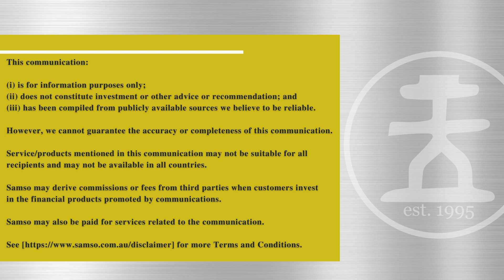Geophysics in leading the path to discovery | Matador Mining Ltd(ASX:MZZ) | Coffee With Samso Ep.176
Coffee with Samso Episode 176 is with Justin Osborne, Chair and Crispin Pike, VP, Discovery of Matador Mining Limited (ASX: MZZ)

The Matador Mining story has come a long way since our first conversation in April 2020.  The developing story is now moving into the next phase as the 2023 field season is beginning.

In this episode of Coffee with Samso (Episode 176),  we are talking to Justine Osborne, Non-Executive Chair and Crispin Pike, the VP of Exploration, sharing the increasing potential of the Cape Ray Shear Zone.

The main story, for me, is that the company is taking the realistic steps of stepping back and looking at what else could be the main game in the Cape Ray Shear Zone for shareholders.  Although, there is an existing resources already established, the bold and very smart move, is to realise that there is more value that has not been realised.

The decision is the same strategy taken by the founders of Gold Road Resources where they accepted market discontent on the share price and worked on exploring the region for bigger prize.  That would come as Gruyere which is now over 10 million ounces of gold.

One of the most important part of the matador Mining is that B2 Gold made a strategic investment into the company.  A blue ribbon gold miner taking a stake in the story has got to be good news to existing shareholders and those looking at matador as an investment.

Samso's Conclusion

What Matador represents for shareholders and potential shareholders is a repeat of the Gold Road story.  The strategy of taking a step back to look at exploration to create more value with discoveries to supplement the existing resources is one from the books of Gold Road Resources.  It is no surprise as the management are one and the same.

When you look at Figure 3, it helps speak the path the company took and the rewards that came with that process.

The move to exploration is a bold move but it is the only way to realise the potential of the Cape Ray Shear Zone.  Dont forget the Hermitage project is soon to come online and that could bring in an injection of value that has not been discussed greatly in the market.

Figure 3: Gold Road share price chart for the last 20 years. (Source: Market Index).

When I look at Matador, I cannot help but think of the long journey and the test of funding to create value form a strike of 120km in an area that has had little to no mineral exploration.  There are very few Tier 1 regions in the world where you have this opportunity.  It is good to remember that the easy pickings are all gone and which leaves many projects isolated and unloved due to the nature of the mineral exploration process.

Historically, the discoveries all come from two pools of situations, one is the easy pickings, the projects where explorers literally kicked the the mineralised rocks while walking about the project area.  The second is from projects that have been overlooked,  projects that were labeled as "All the Exploration has been looked at" or the area is too expensive.

Hence, in conclusion, my thoughts are that Matador has got itself a great project and it seems that corporately, the big boys are finally investing in the story.  The introduction of B2 Gold as a strategic partner is clear sign that there is believe outside management of the perspectivity of Matador Mining Limited.

Chapters:

00:00  Start
00:20  Introduction
01:25  Overview of Matador’s mining jurisdiction
02:39  A rundown on Matador Mining’s 2023 exploration program
04:01  Matador Mining focused on Cape Ray Shear Zone and Hermitage
06:40  Discussion about pivoting to regional exploration
15:37  The cover in Malachite
17:13  The strategy of exploration in Malachite
21:33  Challenges with seasonal exploration programs
23:43  How does Matador prioritise projects?
28:28  Geophysics in leading the path to discovery
30:09  The Hermitage Project
36:31  News flow
37:54  Why Matador Mining?
40:24  Conclusion